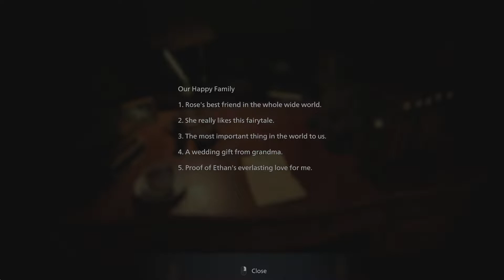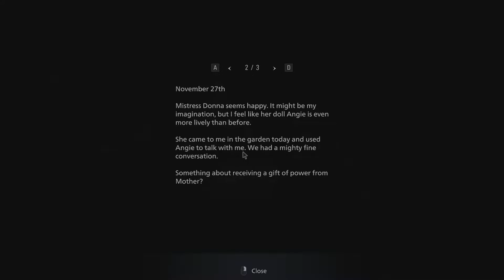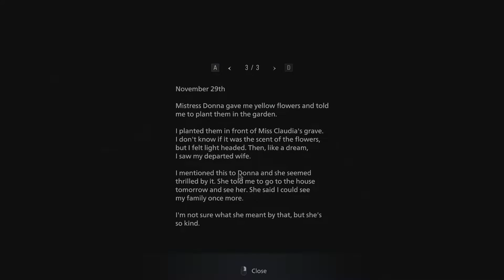Resident Evil Village Part 3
Resident Evil Village playthrough!! This game has been played on PC on Normal difficulty.

Years after the tragic events of Resident Evil 7 biohazard, Ethan Winters has started over with his wife Mia, finally living in peace and putting the past behind them. However, Chris Redfield, the legendary hero from previous Resident Evil games, suddenly disrupts their life, throwing a devastated Ethan into a new and twisted nightmare in search of answers.

PC Specs:
Processor: Ryzen 3 2200G
Graphics Card: Radeon RX 570 4GB
RAM: 16GB @ 2666MHz